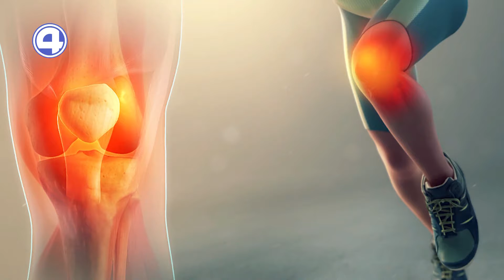МЕЛЬНИЦА ЗАБЛУЖДЕНИЙ | Боль в коленях | 24.03.21